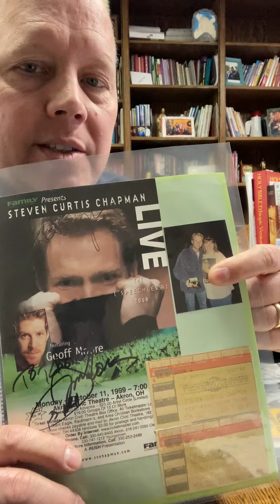Worship w Steven Curtis Chapman